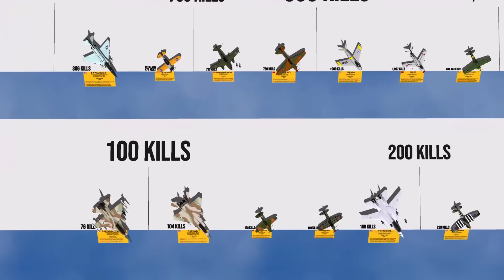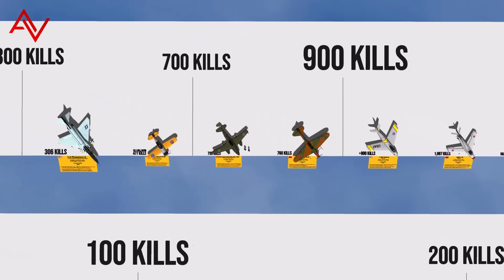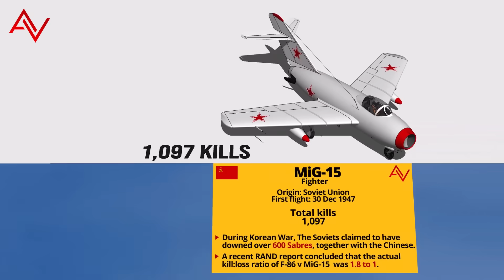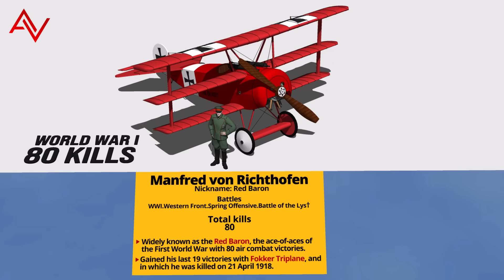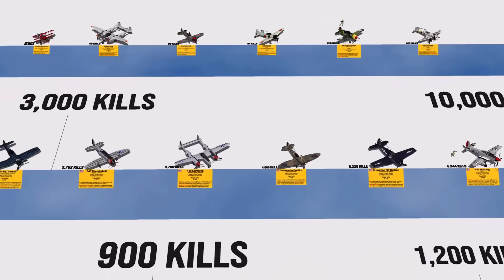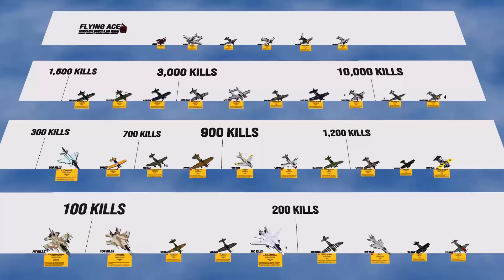Fighter Aircraft with Most Kills Comparison 3D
Which fighter shot down most enemy aircraft ?

Featuring
F-16 Fighting Falcon
F-15 Eagle
Lavochkin La-5
P-39 Airacobra
F-14 Tomcat
Hawker Tempest
MiG-21
SAPAD S.XIII
Yakovlev Yak-3
F-4 Phantom II
Brewster F2A Buffalo
Messerschmitt Me 262
Ilyushin Il-2
F-86 Sabre
MiG-15
Fiat G.50 Freccia
Hawker Hurricane
Sopwith Camel
Grumman F4F Wildcat
Mitsubishi A6M Zero
P-40 Warhawk
Vought F4U Corsair
P-47 Thunderbolt
P-38 Lightning
Supermarine Spitfire
Grumman F6F Hellcat
P-51 Mustang
Focke-Wulf Fw 190

Flying Aces
Manfred von Richthofen
Richard Bong
Ivan Kozhedub
Saburo Sakai
Ilmari Juutilainen
Erich Hartmann

𝐌𝐔𝐒𝐈𝐂
Whitesand - Vision- Inspirational Piano Music

𝟑𝐃 𝐌𝐨𝐝𝐞𝐥𝐬
- own creations
- 3D Warehouse (Awesome)